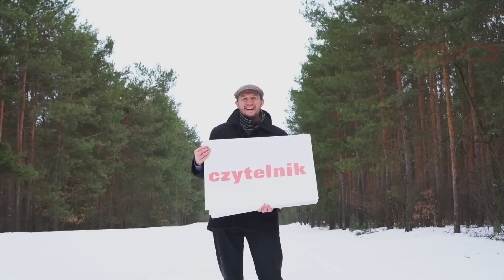Teoria Wiecznego Powrotu. Odcinek 2. Cztery elementy.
Cztery podstawowe składniki powodzenia w życiu. Jak radzi sobie z nimi współczesny człowiek? Jak radzi sobie z nimi stoik?

Teoria Wiecznego Powrotu to filozoficzna podróż przez meandry współczesności, przez zagadkę jaką jest człowiek, w poszukiwaniu spełnienia. Przewodnikiem jest tu antyczna filozofia stoicka. Czy jest dziś aktualna? Jak udaje się dzisiaj być stoikiem? Narratorem tej podróży jest Tomasz Mazur, współczesny praktykujący stoik.
Zapraszamy